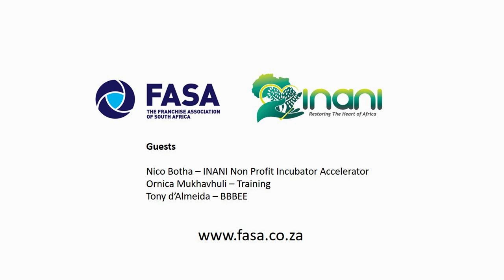FASA & INANI Non Profit Incubator Accelerator Initiative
Romany Thresher interviews Nico Botha to discuss the collaborative venture between the Franchise Association and INANI in job creation in the franchise sector.